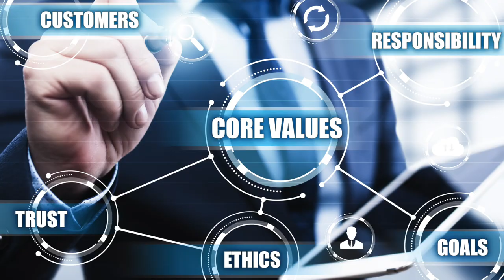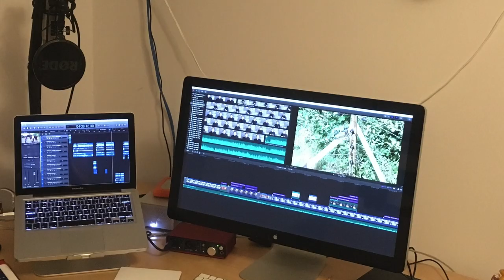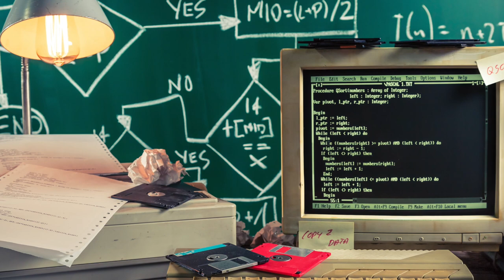Directed by Fashion | Greger Wikstrand & Casimir Artmann | S6E67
Greger  Wikstrand and Casimir Artmann discuss what have happened in the IT-industry during the last years.

You can reach them on twitter as @gregerwikstrand and @artmann

Still Photo by Greger Wikstrand
Stock photos from Adobe

Recording was done at O’Learys pub in Helsingborg.

Published by Artmann Media, Höganäs, Sweden, December 2018, artmann.co.uk